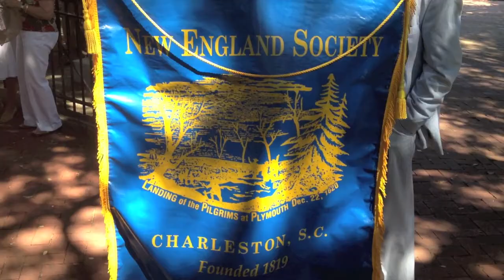Carolina Day 2012 in Charleston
a fine day for a parade. See the proud Charlestonians in a sea of seersucker march from Washington Square down Broad St to Meeting Street